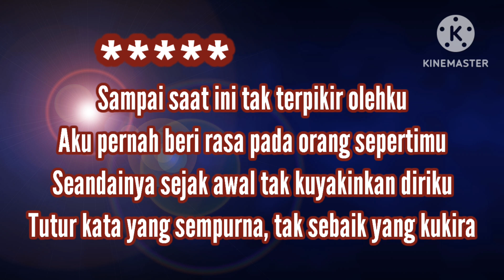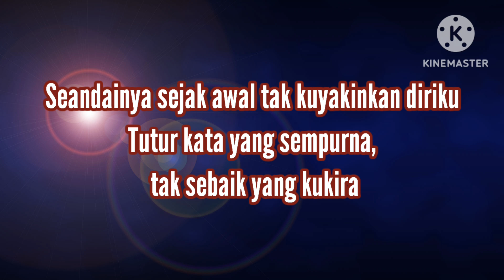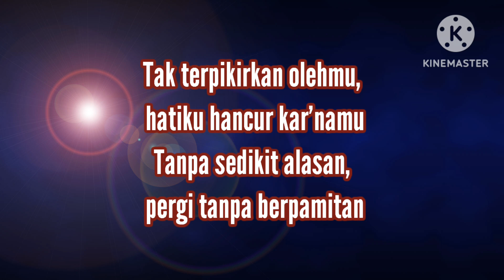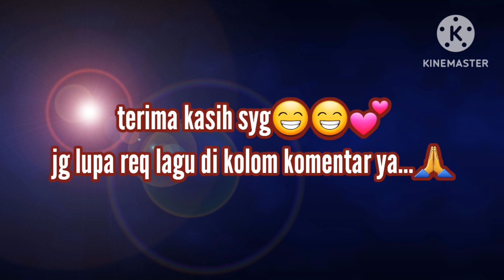mahalini sial||karaoke vesi piano||nada pria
karaoke sial
mahalini
nada pria